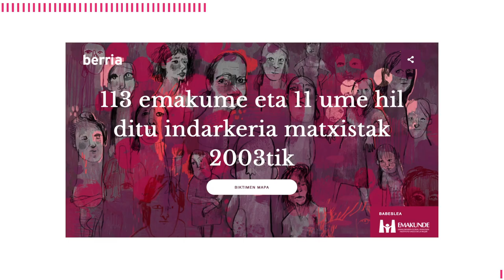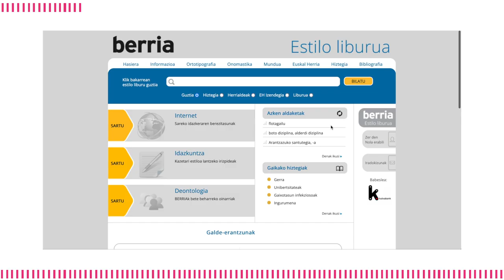Emakunderen Berdintasun Saria. Zergatik?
| BERRIAk feminismoarekin konprometituta dago eta hori kazetaritzan ez ezik, etxearen soilaru guztietan islatzen da: kudeaketan, marketinean... Kazetaritza nahiz kudeaketa feminista horren gakoak ezagutu nahi? Nondik norakoak? Ikusi bideoa!